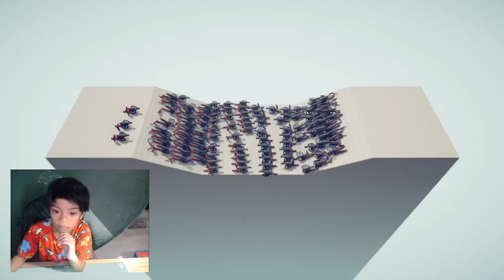Totally Accurate Battle Simulator - Giraffe Gaming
What happens when you give a six-year-old a few video games and a couple of consoles? Chaos, much laughter, and more chaos! Watch Lucas play different Plants vs Zombies and other games on different platforms, and listen to his non-stop commentary.